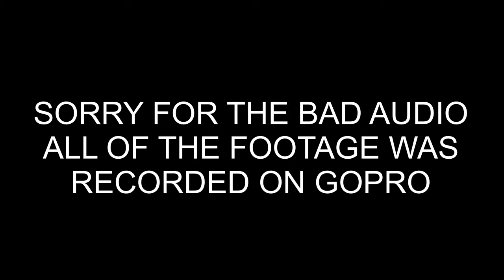CHUKKA ADVENTURES IN JAMAICA| 15 FT CLIFF JUMPING+ ATV RIDING🇯🇲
( Previous Video⬇️)